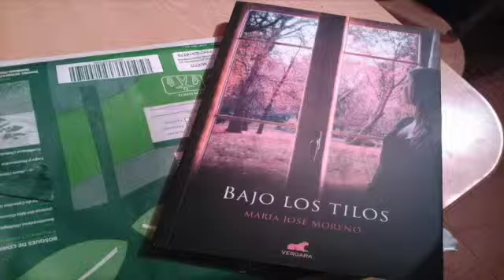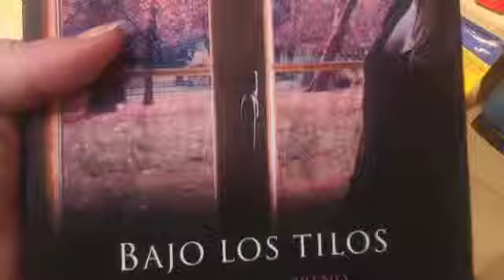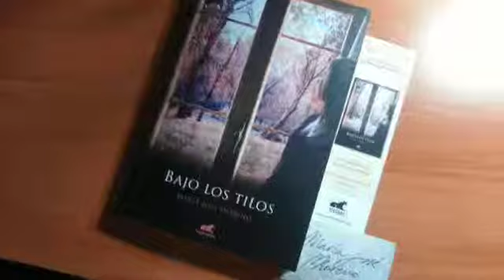Bajo los Tilos primer aniversario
Este vídeo es sobre Bajo los Tilos primer aniversario